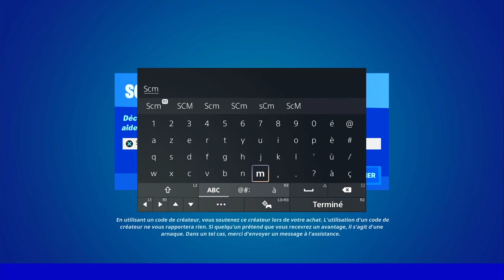ATTRAPER OU OBTENIR UN THERMOPOISSON FORTNITE, EMPLACEMENT THERMO POISSON CHAPITRE 3 SAISON 2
▬▬▬▬▬▬▬ • BIENVENUE 😍 • ▬▬▬▬▬▬▬

▬▬▬▬▬▬▬ • PARTENAIRES 💪 • ▬▬▬▬▬▬▬

👉StealthGamer:
"SOISCOOLMEC"
"STRIKESOISCOOL"

TikTok "SoisCoolMecYTB"
👻Snapchat "soiscoolmec"

.▬▬▬▬▬▬▬ • TOP DON 💰 • ▬▬▬▬▬▬▬

▬▬▬▬▬▬▬ • MUSIQUE OUTRO 🎵 • ▬▬▬▬▬▬▬